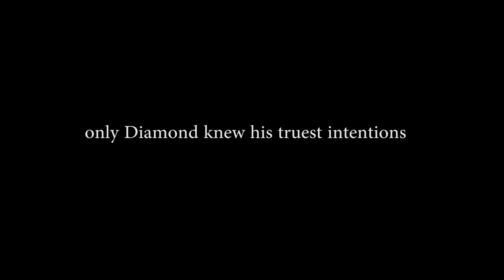DIAMOND PLATNUMZ ILLUMINATI RITUAL?explained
Diamond Platinumz recent performance in a coffin on stage was something thig that brought so much mixed reviews , one group claiming Diamond was performing an illuminati ritual others claiming it was just a publicity stunt to draw more attention something necessary for an artist.
In this video I’m gonna try and give 2 explanations to this , addressing Diamond Illuminati claims as well as the creative side of an artistic expression that Diamond Platnumz could be pulling. For some time ,some people have allegedly claimed Diamond to be in the Illuminati sect due to his prominence in the music Industry and there are some theories on artists coming on stage in a coffin but all this are alleged claims. Also its worth noting Mr Portable , Khaligraph Jones and Nikita Kering have been in a coffin on stage or in a music video.
The video where Diamond perfomed in a coffin.

THE WHOLE COMING IN A COFFIN PERFOMANCE WAS IN  A WASAFI FESTIVAL.